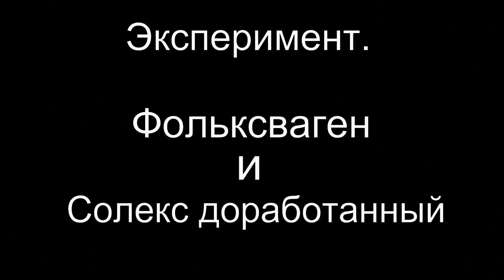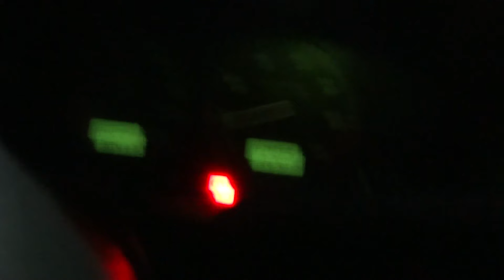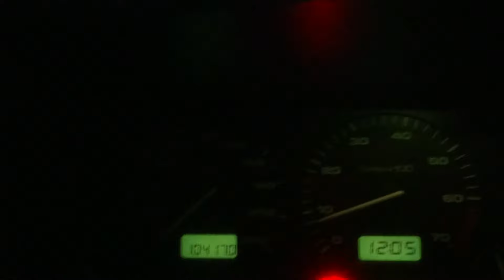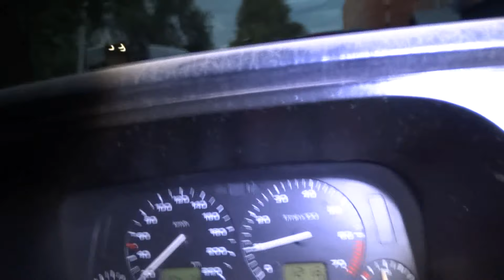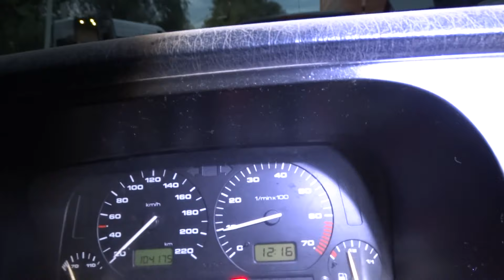Фольксваген Гольф 3 и Солекс 21053-20 доработанный .Испытания. Баев В представляет........